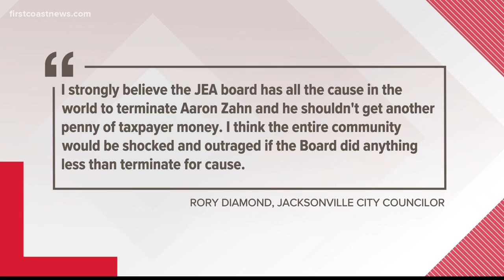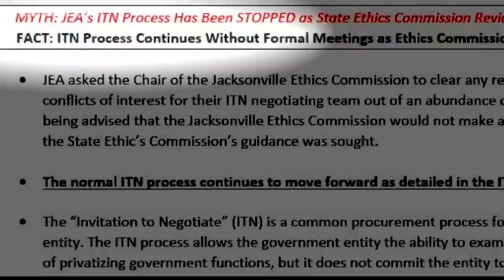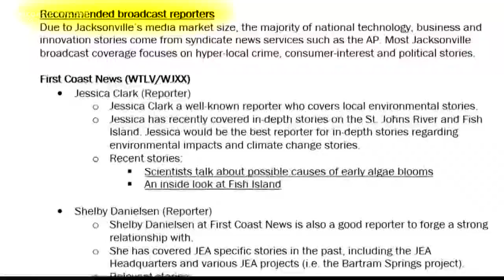Sources: JEA CEO could be fired as soon as Tuesday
The sources tell First Coast News the Office of General Counsel could make the recommendation at tomorrow's JEA board meeting.